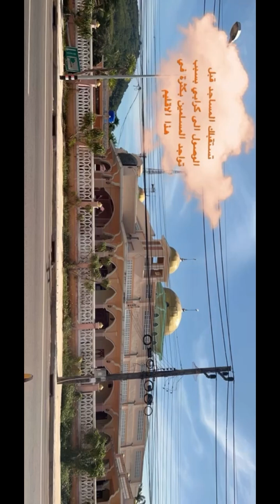رحلتي الى تايلند/ كرابي/ Banyan Tree Krabi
تفاصيل الرحلة في المدونة